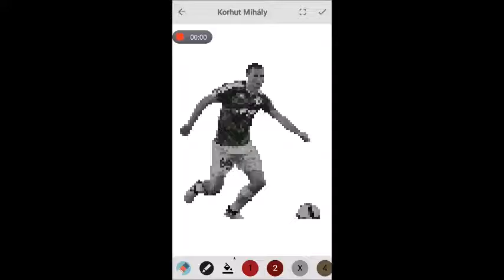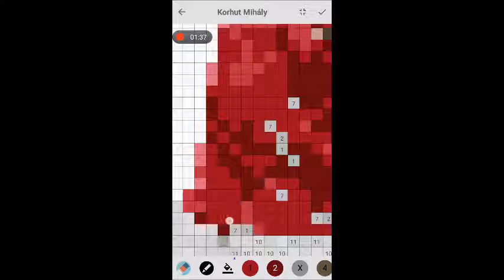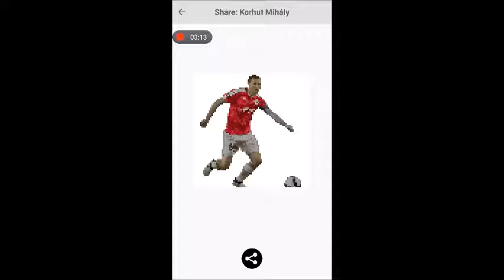Pixel Coloring Korhut Mihaly